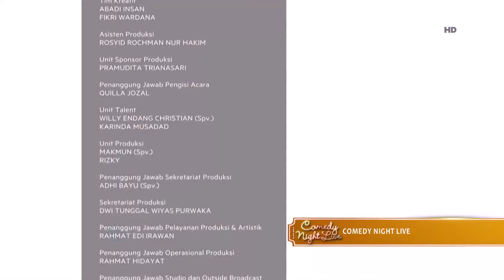Ternyata Tukang Gado gado Anak Ibu Kost - CNL 10 April 2016